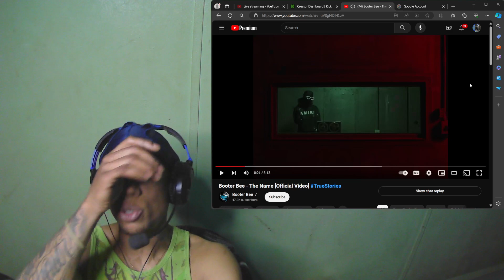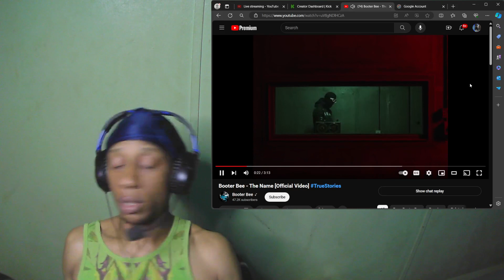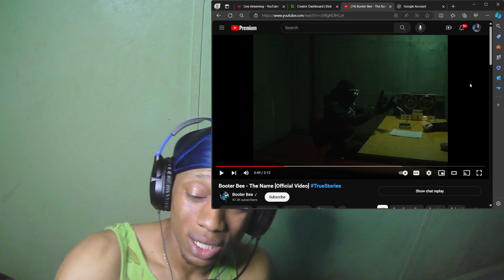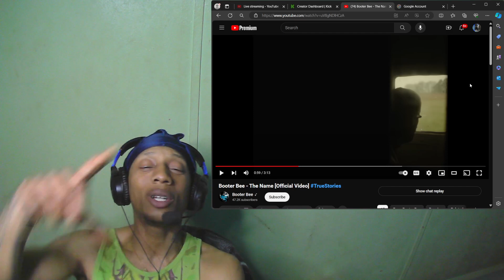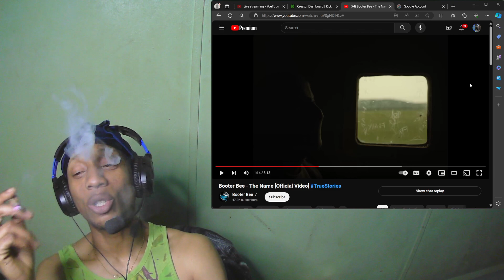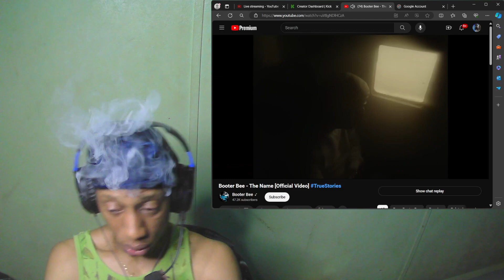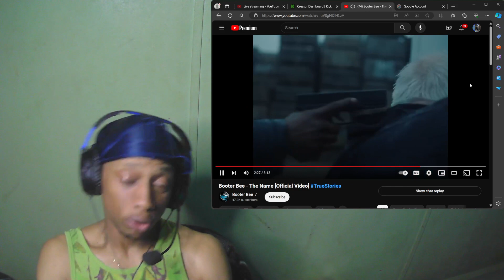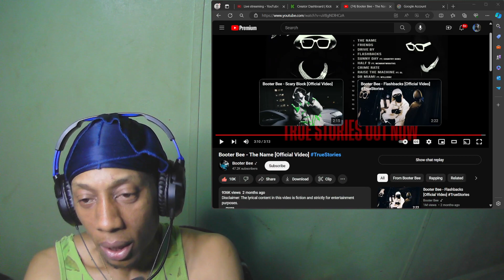BOOTER BEE - THE NAME (OFFICIAL VIDEO)